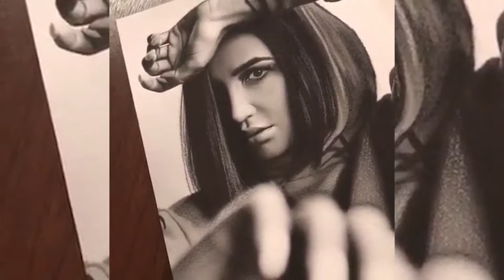Cheerful OLGA BUZOVA Russian Star Instagram Showman and Media Person